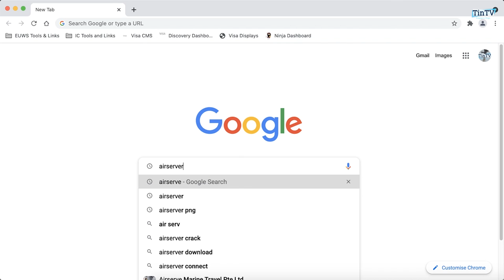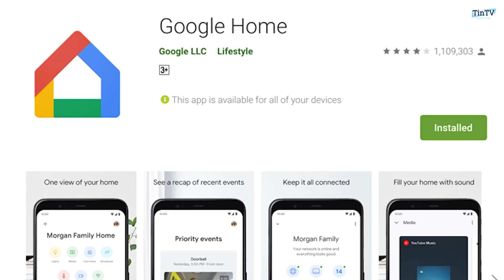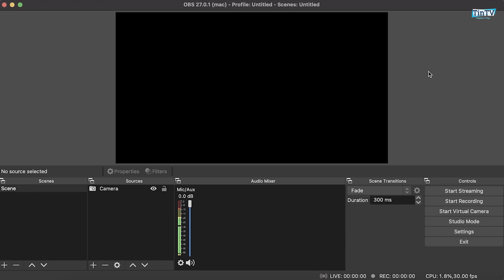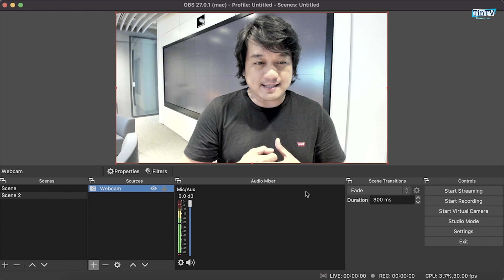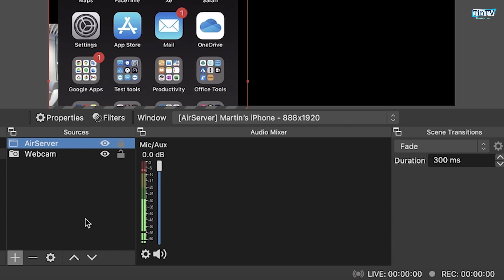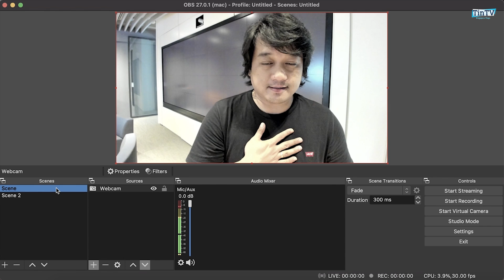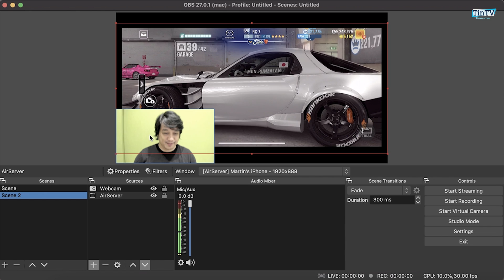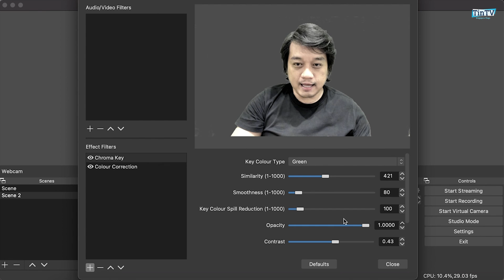How to STREAM MOBILE GAMES on FACEBOOK LIVE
Paano Mag STREAM ng MOBILE GAMES sa FACEBOOK LIVE gamit ang OBS? Paano mag MOBILE LEGENDS sa FACEBOOK LIVE? Paano MAG LIVESTREAM sa FACEBOOK ng CELLPHONE GAMES? I will show you some EASY steps on how you can STREAM MOBILE GAMES on FACEBOOK using OBS in tagalog.

How to STREAM MOBILE GAMES on FACEBOOK LIVE? How to do MOBILE GAME STREAMING using OBS? How to LIVE STREAM on FACEBOOK With OBS? On this video,

The Windows release of OBS Studio supports Windows 8, 8.1 and 10
The macOS release of OBS Studio supports macOS 10.13 and newer.

Kung meron po kayong questions or suggestions tungkol sa mga topics na gusto nyong talakayin, please feel free to write a down a comment on the comment section below.

Maraming salamat po sa lahat ng suporta!

May mga ibang nag-tatanong:
HOW TO STREAM MOBILE GAMES ON FACEBOOK!! (STEP by STEP)
How To Live Stream Mobile Games with OBS from your iPhone
How to Live Stream Mobile Legends on Facebook
All-in-One Mirroring App For Android & IOS | LAHAT NANDITO NA! SULIT
How to Stream Mobile games Using PC, OBS, MOBILE Phone (TAGALOG)
Paano ko iniistream ang Mobile Games? | Phone to PC Mirror Guide
Stream Mobile Games To Facebook - Android & iOS
HOW TO LIVE STREAM USING FACEBOOK GAMING APP IN MOBILE PHONE
Paano mag FACEBOOK LIVE gamit ang OBS?
Paano Mag-Livestream Sa Facebook Gamit OBS Studio
Paano Gamitin ang OBS Studio (How to use OBS Studio)